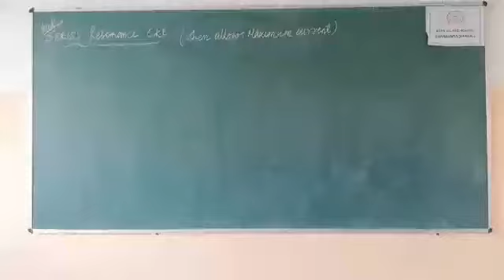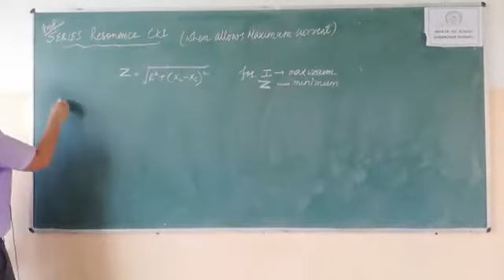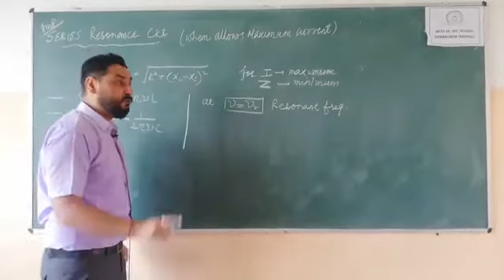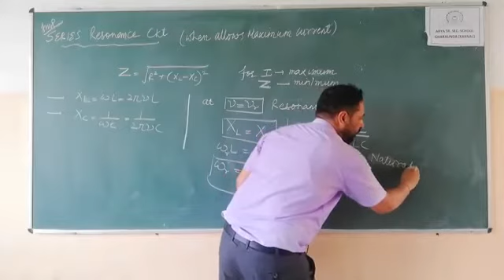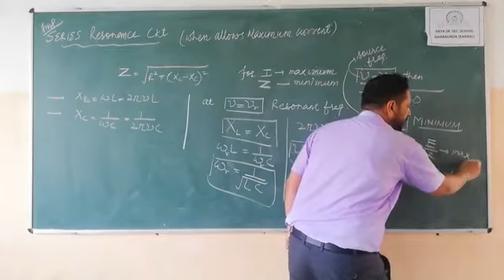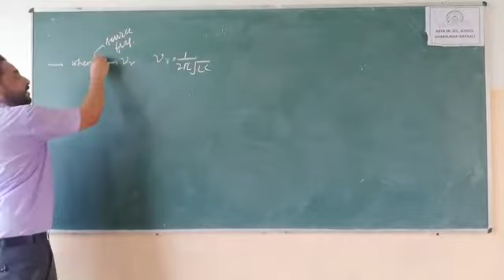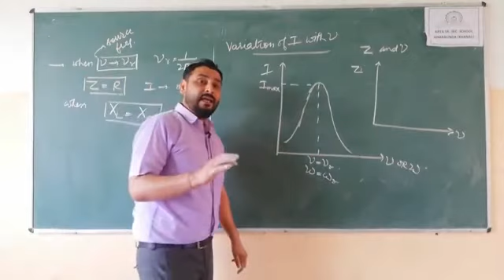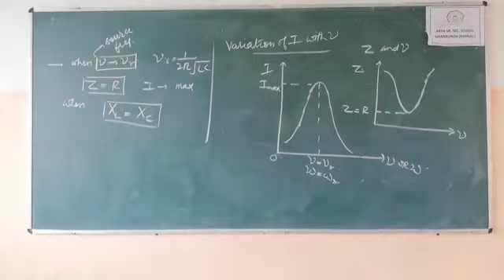July 16, 2020